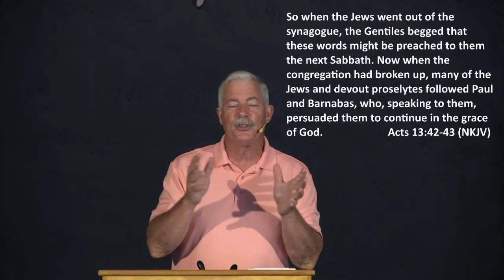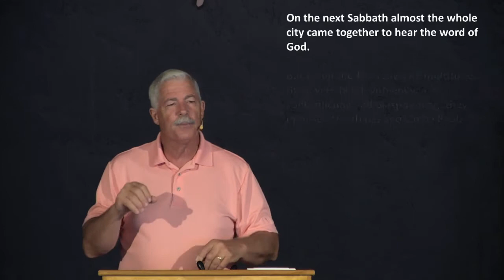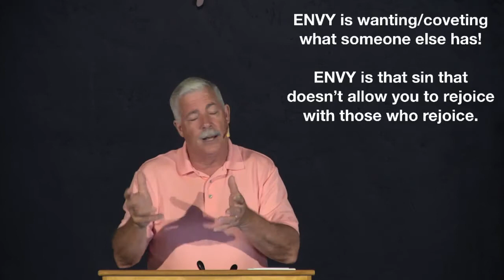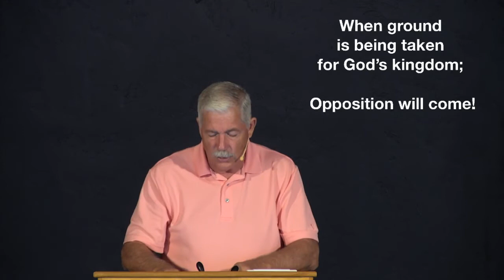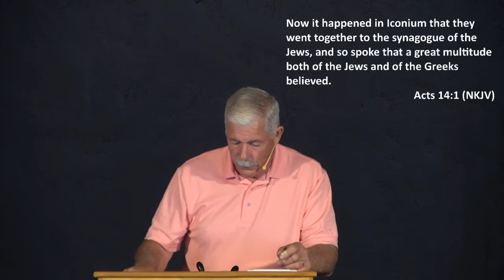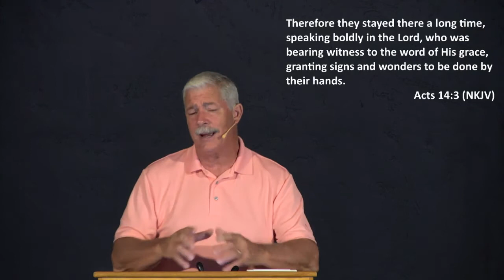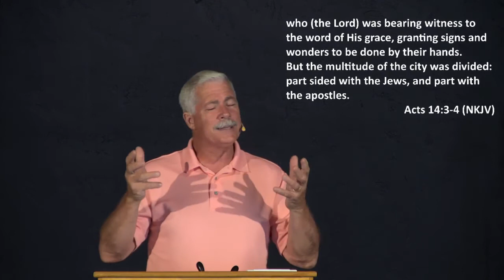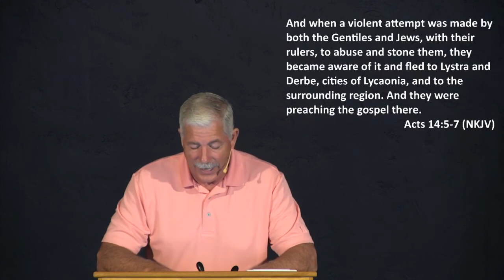Acts 13:45-14:10 Brad Roberts; May 10, 2020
Acts 13:45-14:10 Bible study by Brad Roberts at Calvary Chapel of Gridley on 5/10/20